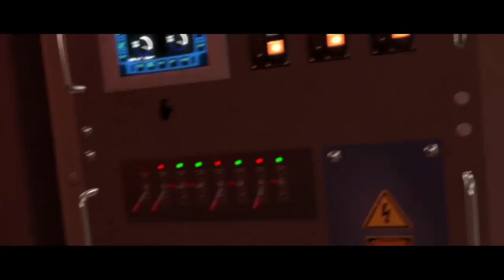Beyond: Two Souls - 10/11/20 (2)